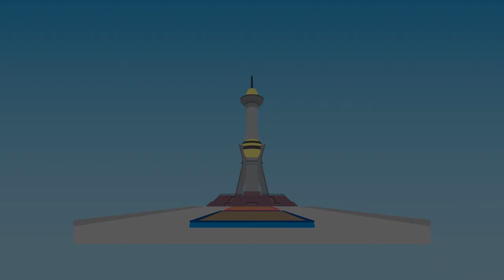Contoh Video Animasi TUGU MTQ KENDARI, Nagara Republik Indonesia